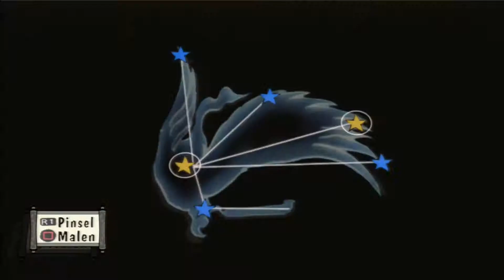Ōkami #31 - Grillhähnchen feurig frisch [Let's Play Ōkami HD | Retro | PS3]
Die Dunkelheit in Form des bösen, achtköpfigen Drachens Orochi bricht über das Land Nippon ein.
Monster streifen nun über die Lande, die Bäume verwelken und Menschen verwandeln sich zu Stein.
Doch in diesen Zeiten erwacht die Sonnengöttin Ōkami Amaterasu, eine weiße Wölfin. Sie ist die Reinkarnation des Wolfes Shiranui, der einst mit der Kraft der Sonne und des Windes Orochi bezwang.

Mit der Kraft des göttlichen Pinsels und mit Hilfe des Koropokel Issun macht sich Amaterasu auf, die Welt von der Dunkelheit zu befreien.

Wird es unseren Helden gelingen, Orochi zu bezwingen und die Welt erneut zum Blühen zu bringen?
►  Ōkami HD ist im Playstation Store erhältlich.